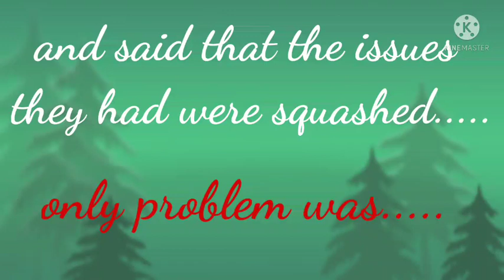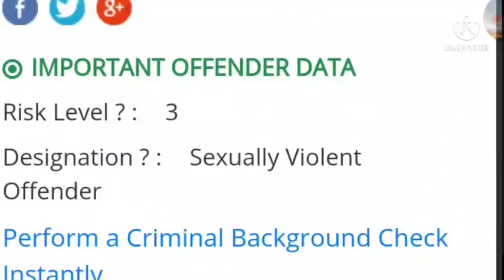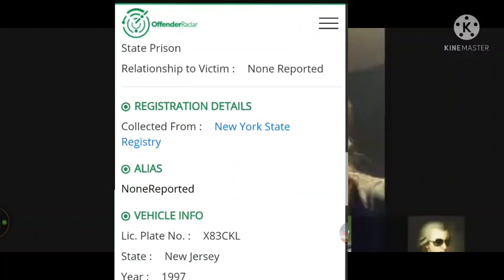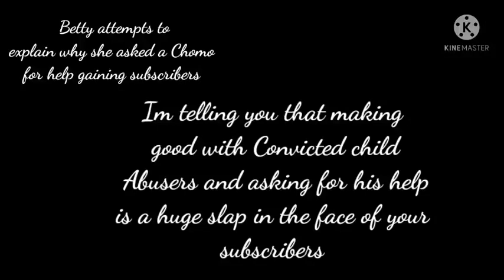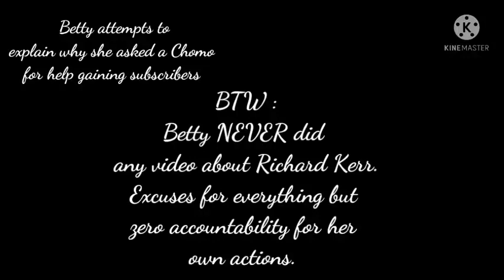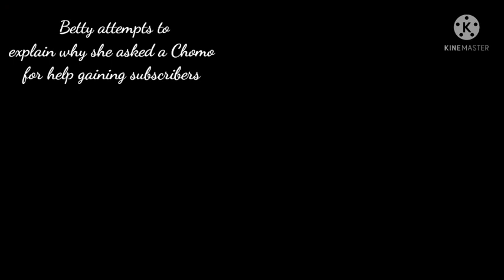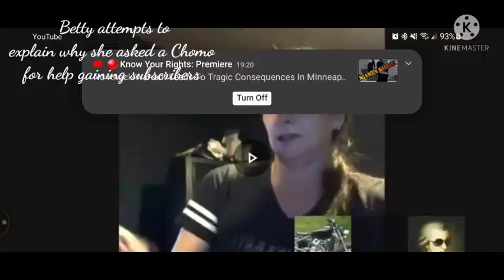‎@True Tragedies attempts to explain why she decided to work with a Convicted Child Abuser